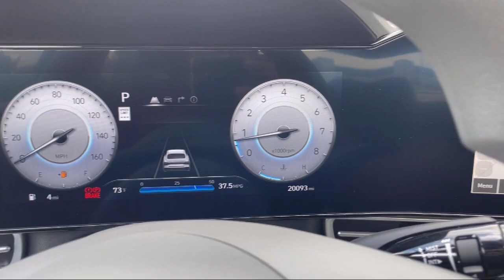2024 Hyundai Elantra SEL IVT Gaithersburg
2024 Hyundai Elantra SEL IVT - Stock Number: HN59970 - VIN: KMHLM4DG5RU659970.